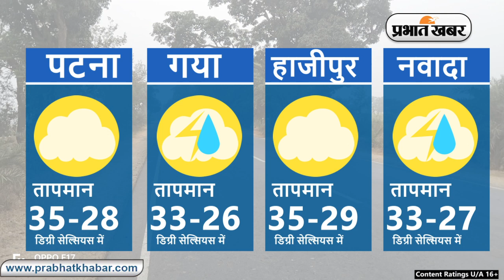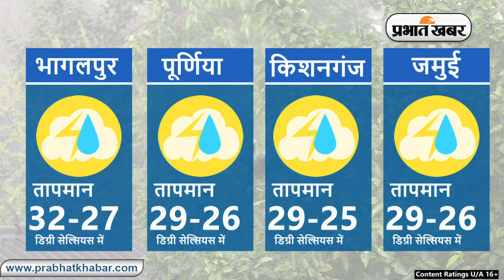Bihar Weather Report Today: 08-09-2023 | आज आपके शहर में कैसा रहेगा मौसम का मिजाज, जानें अपडेट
Bihar Weather:

Weather Today 08 September 2023:
Daily Weather Alert:
Weather Report Today: